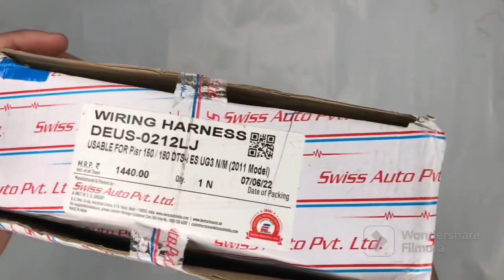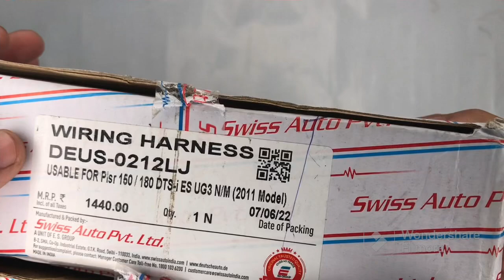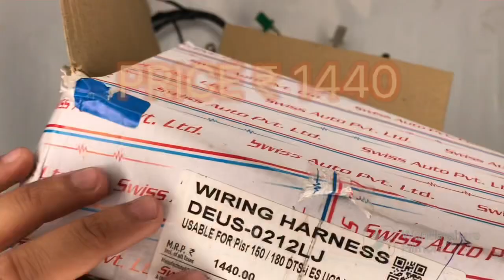Wiring harness for bajaj pulsar 150 180 UG3 new model 2011 | ghar bethe order kare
. Product wiring harness for bajaj pulsar 159 180 UG3 new model 2011

Price ₹ 1440